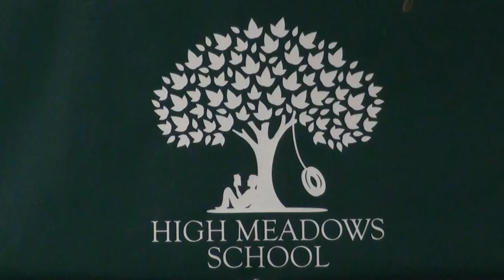City of Roswell Mayor Jere Wood at High Meadows School 10/29/15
City of Roswell Mayor Jere Wood provides an update and urges residents to remind their neighbors of the upcoming Nov. 3 election at the RoswellNEXT 2015 Candidate Forum at High Meadows School on Thursday, October 29, 2015.